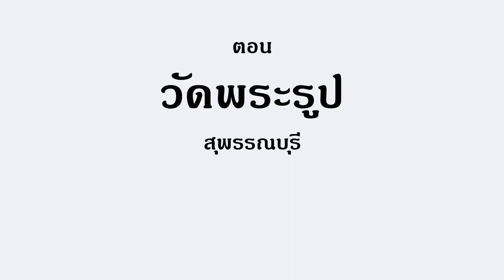รู้แล้วเที่ยวสนุก ตอน วัดพระรูป สุพรรณบุรี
ปะติดปะต่อสังคมโบราณผ่านเจดีย์